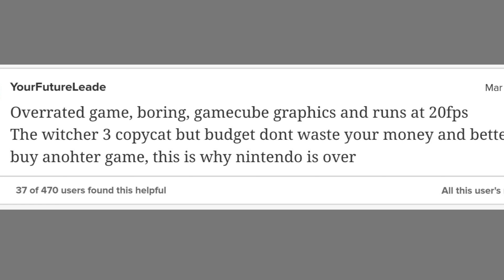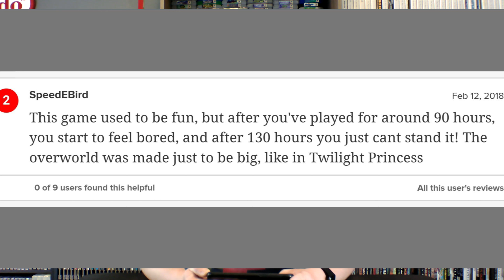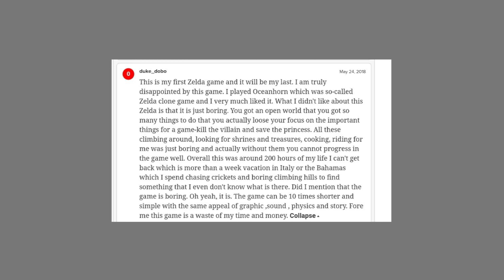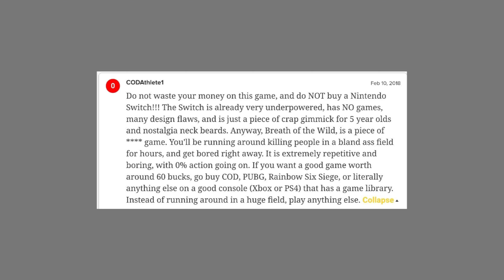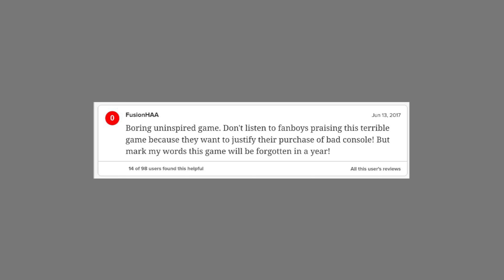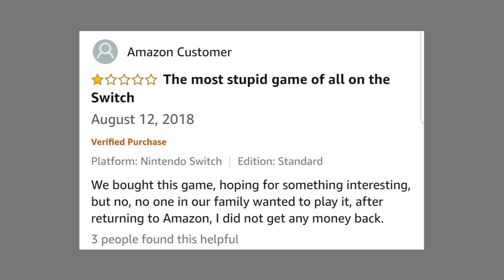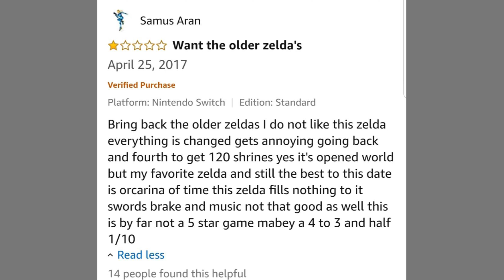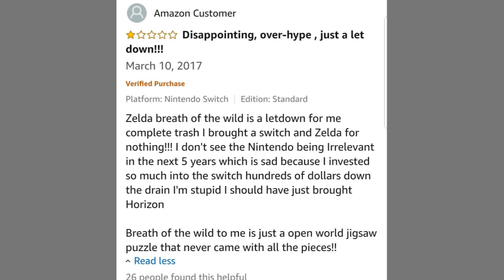FUNNY and RIDICULOUS Reviews for Zelda Breath of the Wild | RetroWolf88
In the 3rd episode of Funny Game Reviews we look at funny and ridiculous user reviews for Zelda Breath of the Wild for Nintendo Switch! Prepare for some INSANITY!

Tell me which review YOU found the most entertaining and what game YOU would like to see in the next video!

**Sources**
Metacritic:

Be sure to follow our Instagram and Twitter accounts for further content!